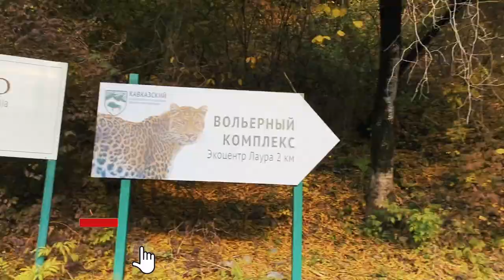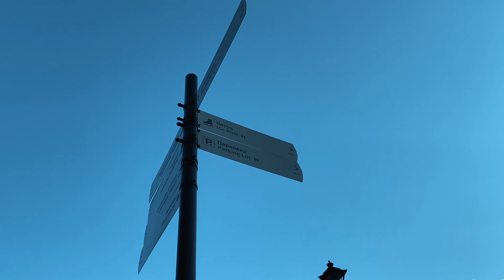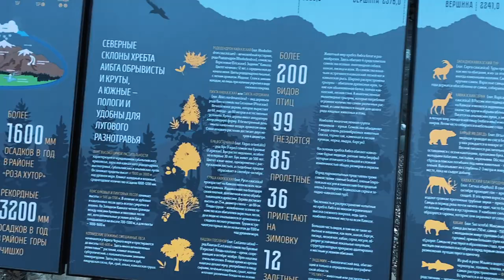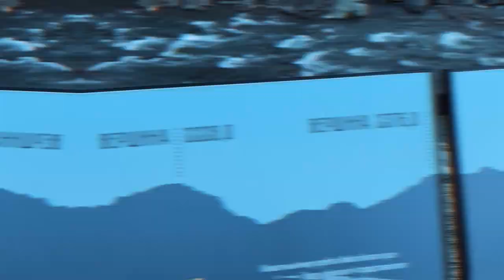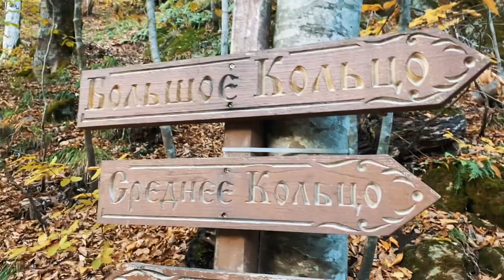Going to SOCHI ROSA KHUTOR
Going to Rosa Khutor Sochi go_to_Russia.